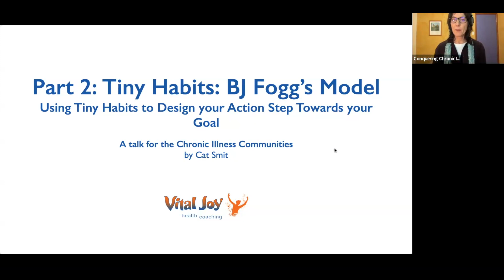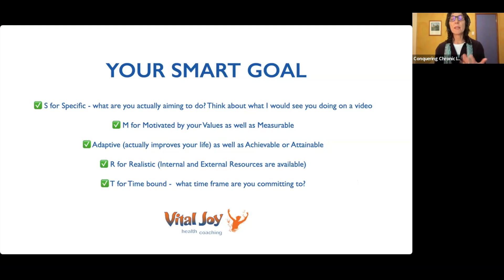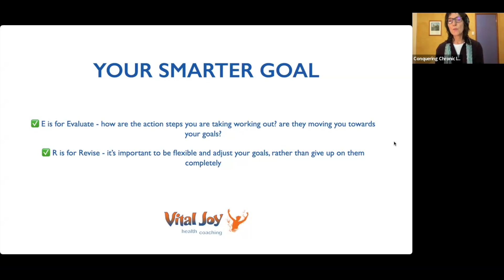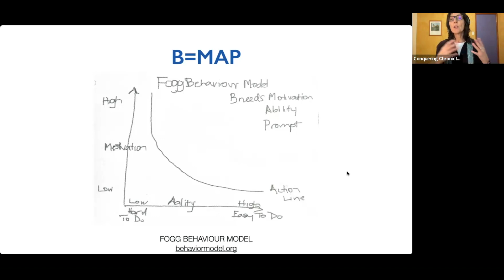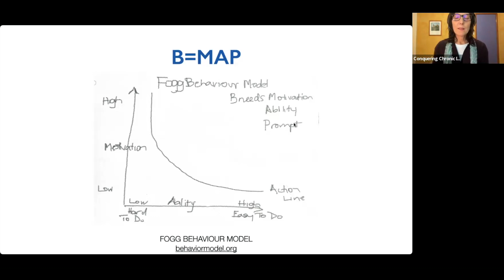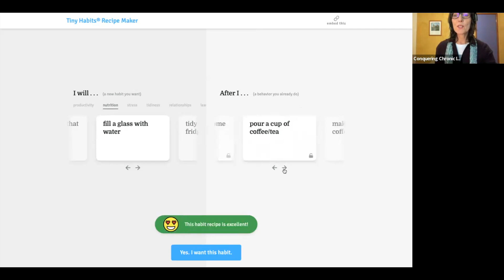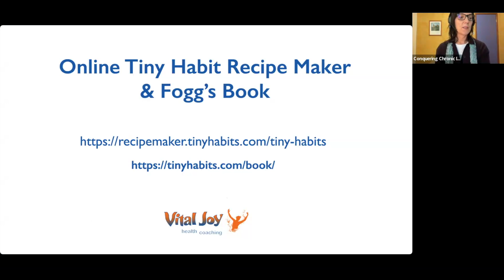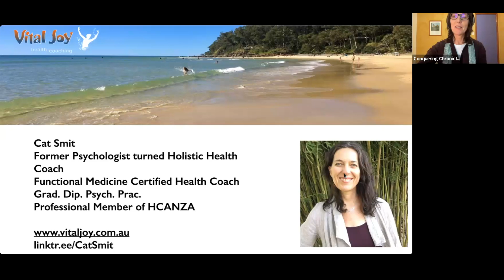Cat Smit Habits Part 2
Cat continues with information about Habits and delves into B J Fogg Tiny Habits concepts that can be used for people with chronic illness and how this can help make small steps in their improvement.